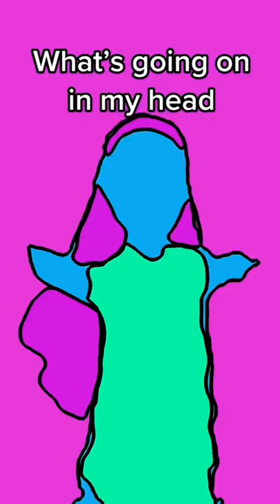Barbie Doll teacher funny